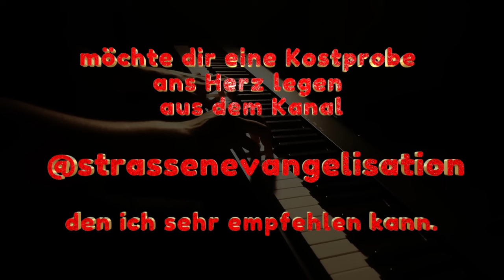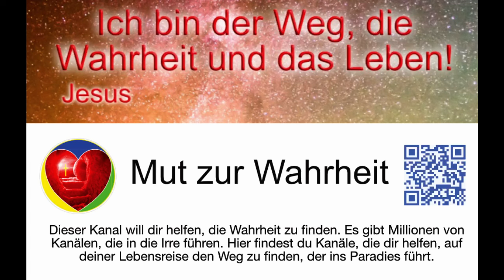Deutscher Christ spricht unbequeme Wahrheit aus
Dr. Heinrich Derksen spricht die Wahrheit über den Zustand der Christenheit und der Kirchen in Deutschland klar und deutlich aus. Die Ansprache hielt er am 27.10.24 im Rahmen einer Kundgebung.

Dieses Video ist eine Kostprobe aus dem Kanal @strassenevangelisation den ich sehr empfehlen kann. Das Original mit einer umfangreichen Beschreibung findest du
Mein Kanal ist und bleibt privat, ehrenamtlich und ohne Profit/Monetarisierung. Er zeigt Kostproben von Kanälen, die zu Jesus führen. ❤️🙏✝️🙏❤️
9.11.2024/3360